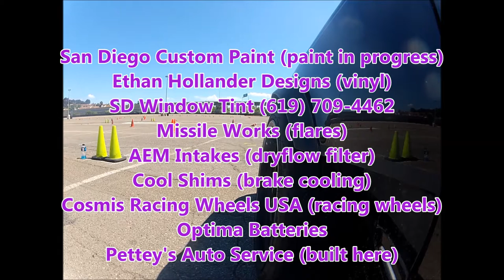built infiniti Q45 Race Autocross test.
build log:]